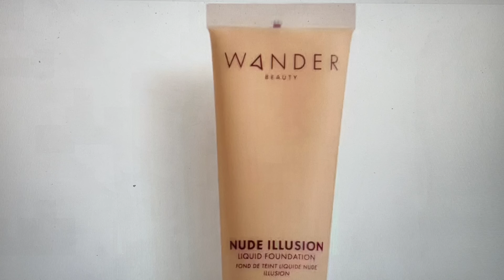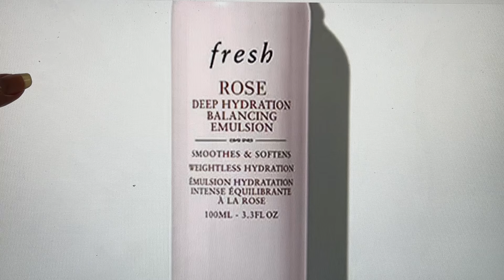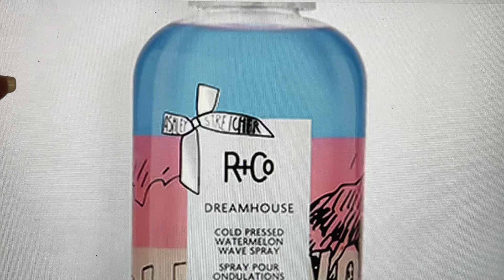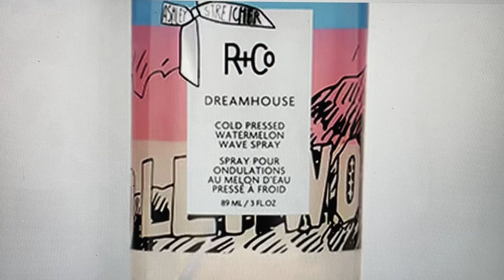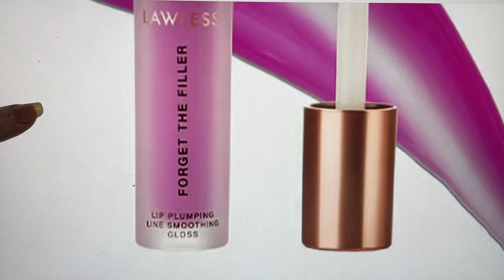IPSY Boxycharm May 2024 Spoiler OFFICIAL ADDONS SneakPeek Informative Video